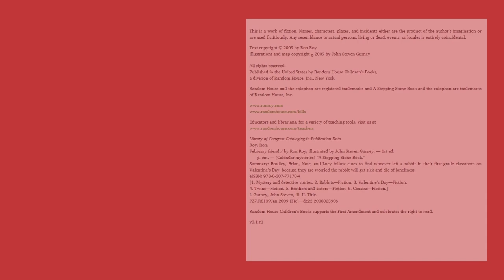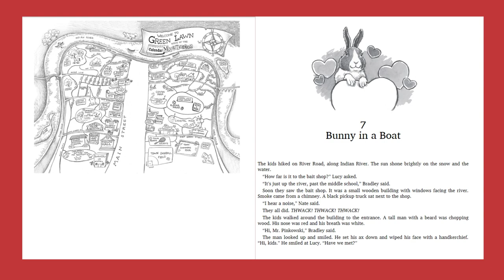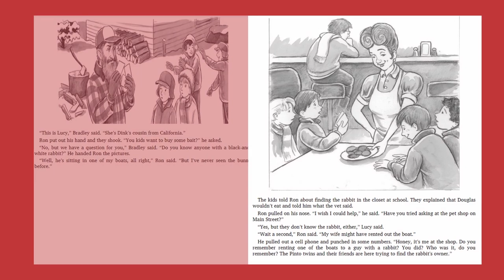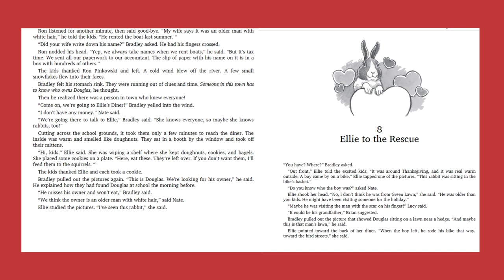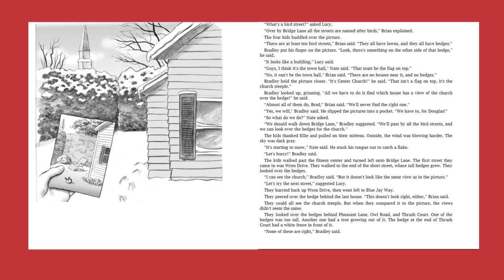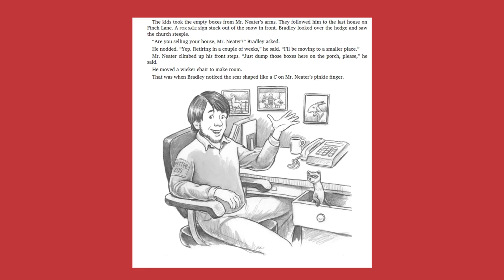February Friend Chapters 7, 8, & 9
February Friend by Ron Roy; read by Carrie Brown